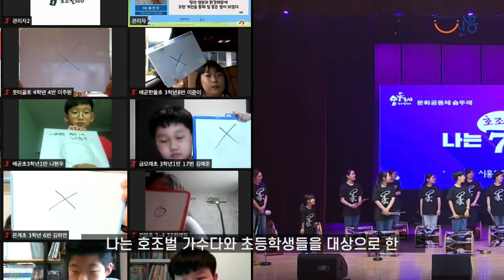[정책브리핑]300년 역사 호조벌의 의미 되새겨 | 경제국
시흥시(시장 임병택)가 호조벌 300주년을 맞아 다양한 방식의 기념행사를 개최하며, 나라를 살린, 시흥시를 지킨 땅의 의미를 되새기고 있다.

고형근 시흥시 경제국장은 22일 영상 정책브리핑을 통해 “올 한 해 동안 진행되는 행사를 통해 호조벌 300주년의 역사를 되돌아보고, 호조벌 보존을 위해 앞으로 나아가야할 바를 동시에 생각해 볼 수 있을 것”이라며 이와 같이 밝혔다.

호조벌은 미산동과 은행동, 매화동 등 시흥시 10개동에 걸쳐있는 대규모 곡창지대다. 굶주리는 백성을 위해 300년 전, 국가가 바다를 간척해 만들었다.

호조벌은 도시가 수많은 변화를 맞는 과정 가운데에서도 계속 그 자리를 지켜왔다. 지금도 호조벌에서 생산된 친환경 시흥쌀 ‘햇토미’가 지역 내 유치원과 초ㆍ중ㆍ고 등 90여 곳에 급식용 쌀로 공급되고 있다.

뿐만 아니라, 멸종위기야생생물 1급 수원청개구리를 비롯해 10종의 양서류, 46종의 조류, 57종의 수서생물이 서식하는 등 생태적 가치도 매우 높다.

시흥시는 매년 호조벌의 의미를 기억하며 매년 가을 호조벌 축제를 개최하고 있다. 올해는 특히 호조벌 간척 300주년을 맞아, 한 해 동안 다양한 프로그램을 통해 호조벌의 가치와 의미를 되새기는 계기를 마련했다.

프로그램은 두 가지로 나뉜다. 정월대보름, 단오, 한가위에 진행되는 숨두레 프로그램과, 연중 지속되는 사이숨 프로젝트다.

숨두레 프로그램 중 ‘축원의 숨’은 지난 2월 정월대보름을 맞아 기념식과 함께 달집태우기 등이 진행됐다. ‘쉼의 숨’은 단오를 맞아 6월 14일 연꽃테마파크에서 개최됐다.

오는 10월 30일과 31일에는 한가위를 기념해 마지막 프로그램인 ‘나눔의 숨’이 진행된다. 지금까지 호조벌 축제의 명맥을 이어온 매화동과 함께 볏짚랜드 등 다양한 시민체험 프로그램을 진행할 예정이다. 또 호조벌300주년을 기념하는 공연을 통해 300년간 밥으로, 쉼으로 모양을 바꿔 시민을 살린 호조벌을 느낄 수 있는 기회를 마련할 계획이다.

사이숨은 연중 진행된다. 호조벌 생태계와 농경문화를 직접 체험하며 예술로 표현하거나, 독거어르신을 돕는 프로그램 등 호조벌의 가치와 의미를 가득담은 시민 참여 프로그램으로 구성했다.

특히 온 세대가 함께 호조벌의 가치를 생각하고 그 안에 담긴 자신의 이야기를 풀어놓는 모깃불 콘서트가 주목할 만하다.

호조벌에 터를 잡고 살아온 세대별 농부들과 생태전문가가 함께 다양한 키워드를 중심으로 호조벌에 대한 이야기를 풀어낸다. 농부들의 이야기를 통해 우리 삶의 가장 가까이에 있는 호조벌의 의미를 되새기는 시간이 될 것으로 기대된다.

고형근 시흥시 경제국장은 “이번 호조벌 300주년을 맞아 시흥시가 진행하는 모든 작업은 호조벌의 역사와 생태적 가치를 이어가기 위한 기반을 마련하는 것”이라며 “오는 10월 호조벌의 너른 평야에서 치러질 한가위 맞이 나눔의 숨에 많은 관심과 응원을 부탁한다”고 말했다.